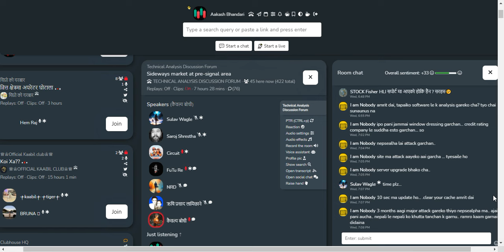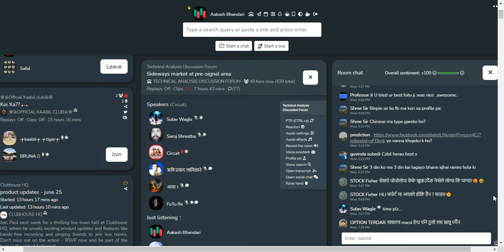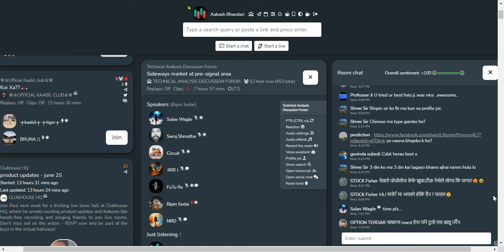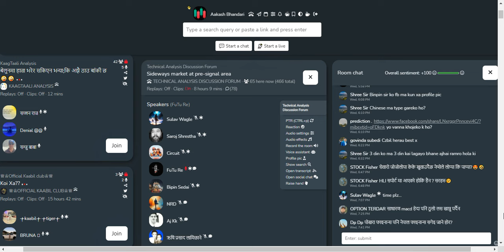शेयर बजार छलफल | NEPSE UPDATEऽ, NEWS AND ANALYSIS | CLUBHOUSE TALKS ABOUT SHAREMARKET NEPAL